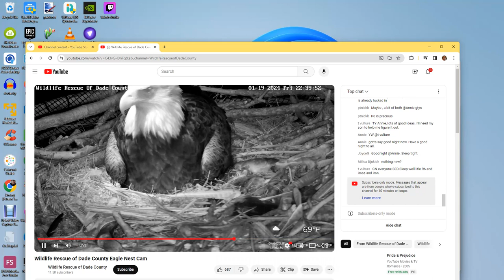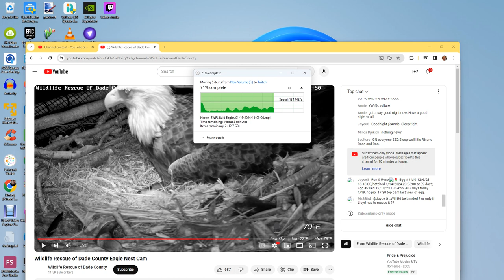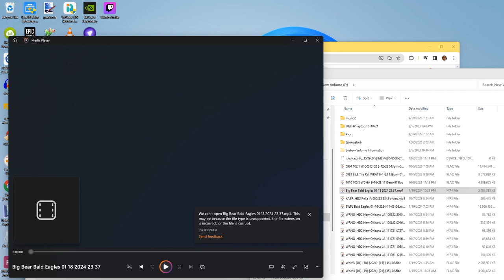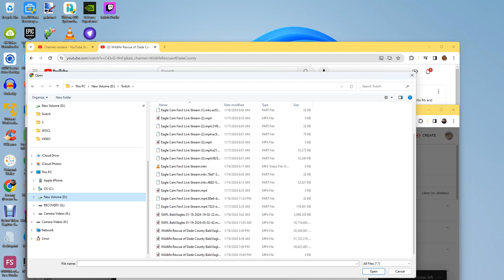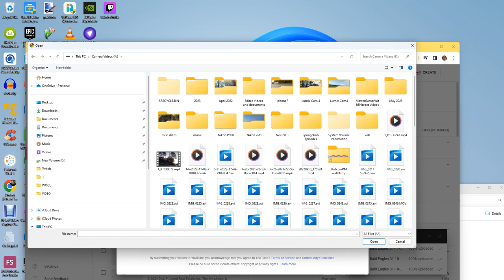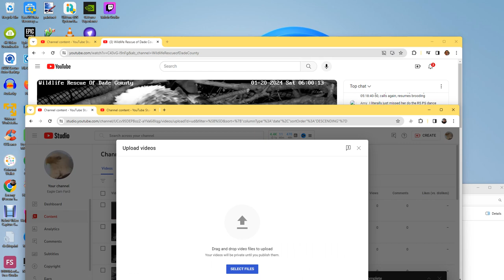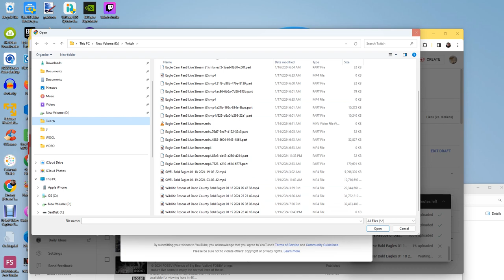Wildlife Rescue of Dade County Bald Eagles 01/19/2024 22:40